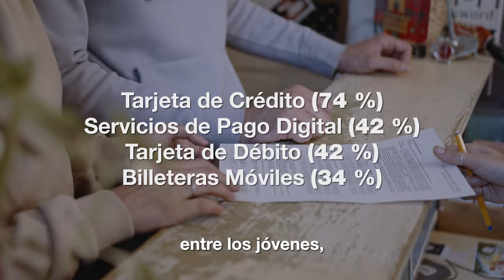Los métodos de pago que deciden la elección de un hotel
¡El 74 % de viajeros señala que el poder pagar con tarjeta de crédito influye en su elección final de hospedaje! En este video de Turismo In, descubre cuáles son los métodos de pago que prefieren los viajeros, qué alternativas son las favoritas de los jóvenes y más.